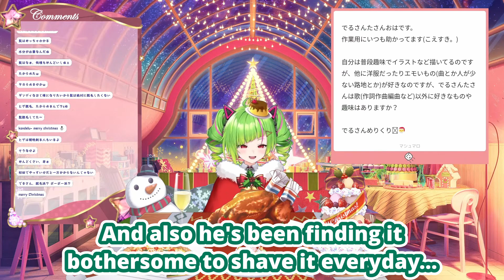Chat Thinks Delutaya Has No Hair (Delutaya) [Eng Subs]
Delutaya is indignant when chat teases her about having no hair and wearing a wig...

FREE BGM "サンタは中央線でやってくる" by Sharou

Bright , Fun , Warm , Gentle , Stylish , Cute , 4-measure , Slow , Pop , Swing , Jazz